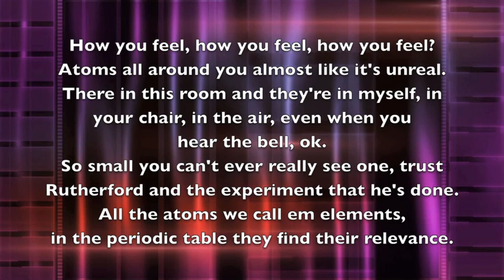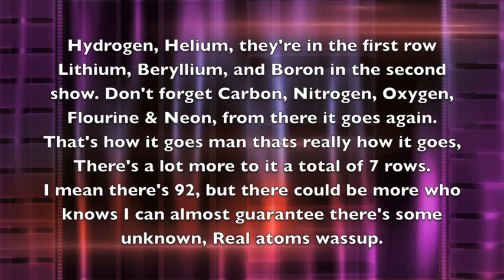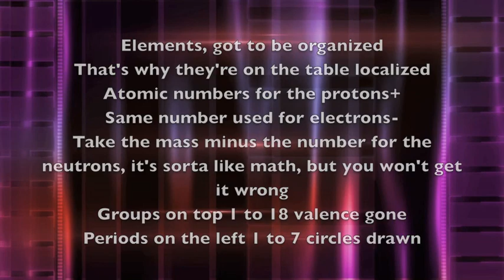Real Atoms Motto - The Motto By Drake Parody - Veni Vidi Flati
Hopefully an easier way to remember atoms and the periodic table